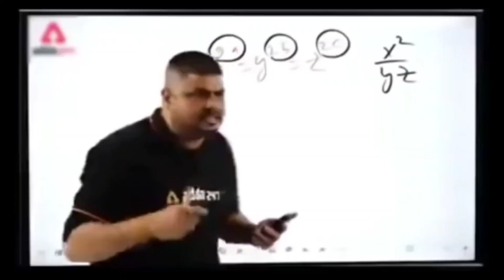14 August azadi Mubarak Pakistan